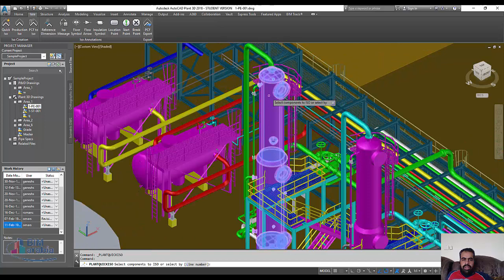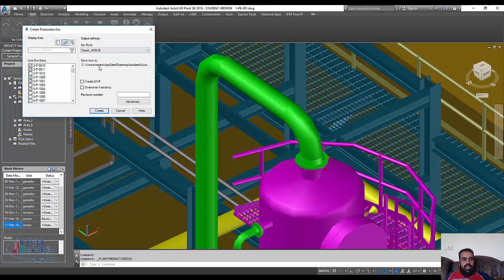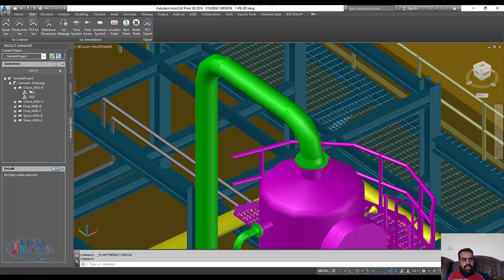Autocad plant 3D iso